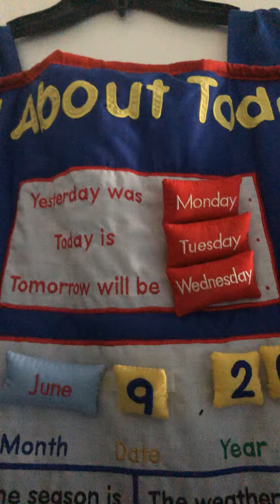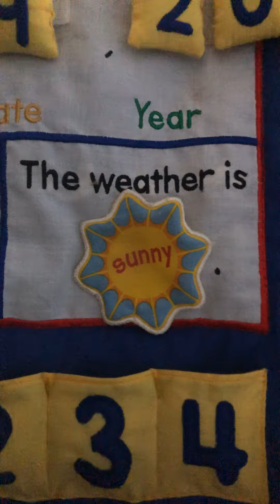All About Today June 9, 2020